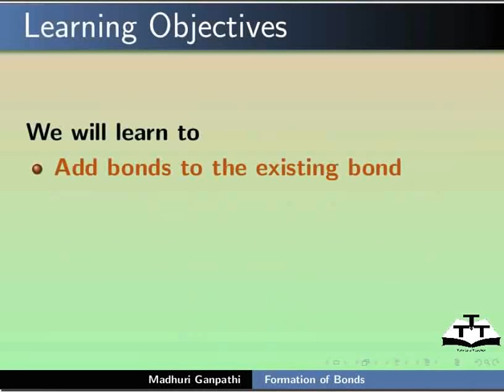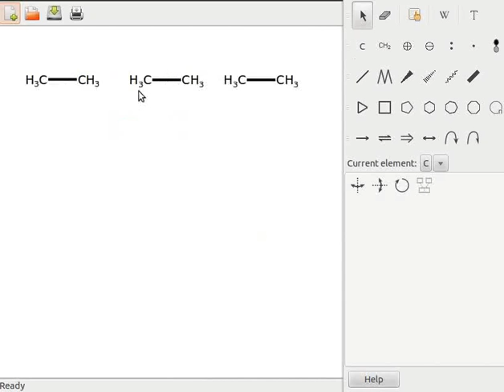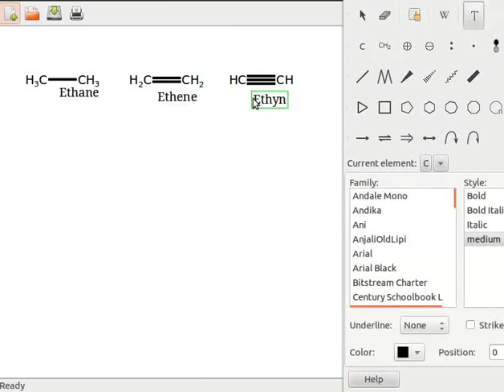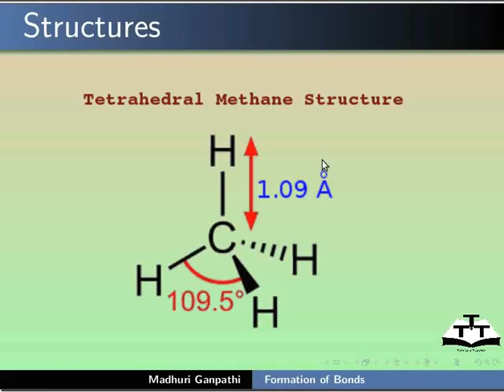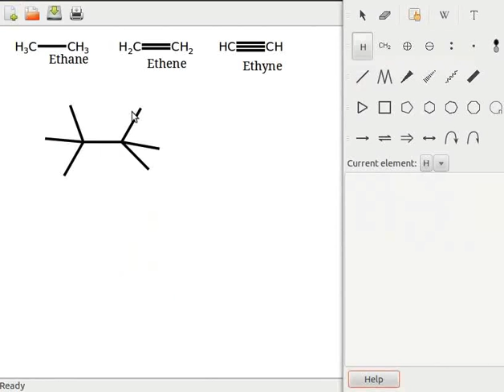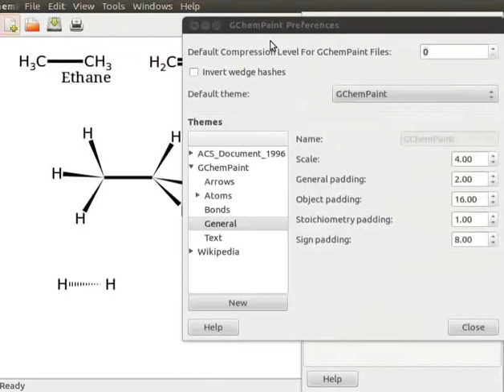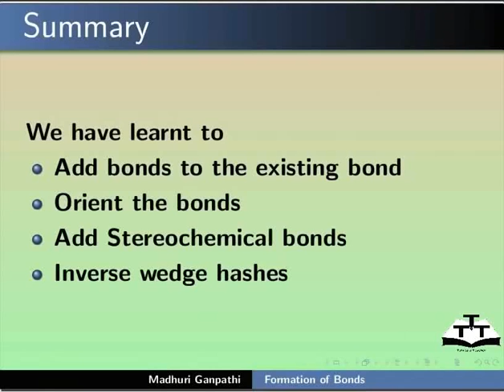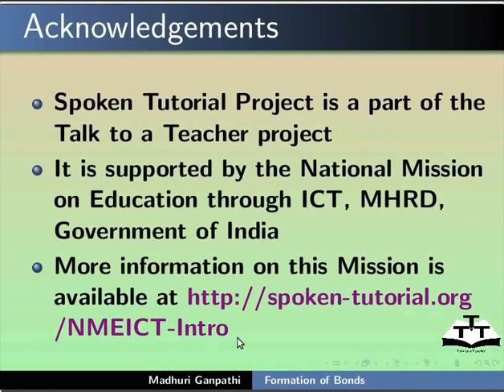Formation of Bonds - Hindi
मौजूदा बॉन्ड पर बांड्स जोड़ना।
सैचुरेटेड हाइड्रोकार्बन्स को अनसैचुरेटेड हाइड्रोकार्बन्स में बदलना।
टैट्राहेड्रल ज्यामिति के बारे में सीखना।
बॉन्ड्स का दिक् विन्यास, इनवर्स वैज हैशेस
स्टीरियोकेमिकल बॉन्ड्स के प्रकार।
स्टीरियोकेमिकल बॉन्ड्स जोड़ना।